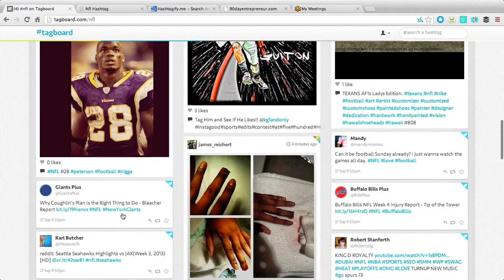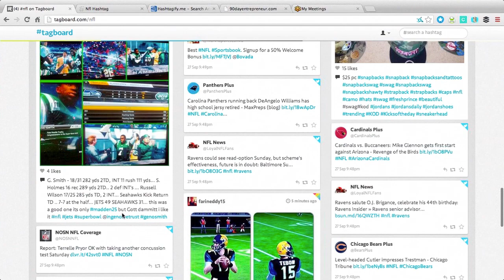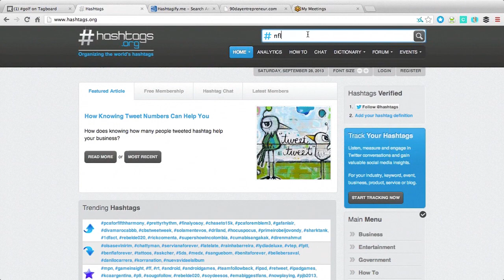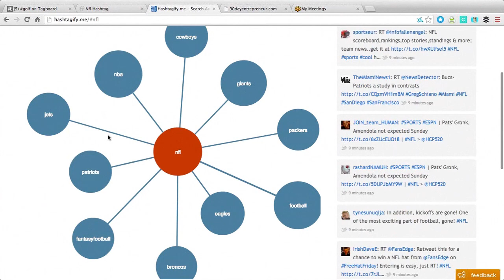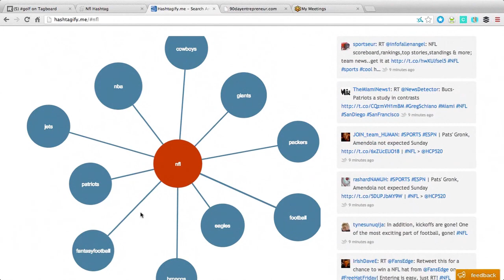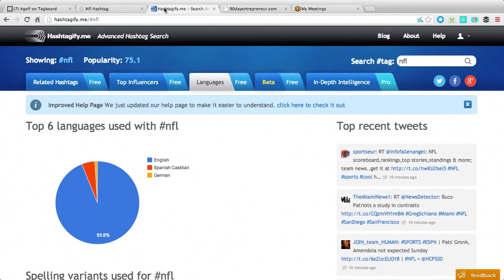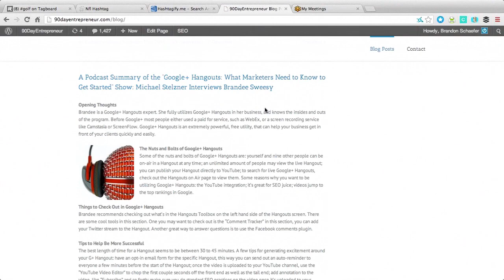3 Hashtag Services that Will Help You Search and Find Relevant Hashtags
This video will help you understand what a hashtag is, how to use a hashtag, and how to do a hashtag search.

to a reference article I recently wrote about hashtags that goes into more detail. To make it even easier, I've cut and pasted it below for your easy viewing reference as well.

What's a Hashtag? How to Use Them? How to Do a Hashtag Search?

What's the Deal With All the Hashtags?
You see them all over the place: on TV commercials; on TV shows; on billboard signs; on cardboard shipping boxes; and everywhere else that you can imagine. Why are they so prevalent in todays world? I'll jump into further detail in the paragraphs below. As usual, if my mom isn't able to understand what in the world I'm talking about, I'm going too far in depth, so I'm going to keep it simple and sweet.

What's the Simple Definition of a Hashtag?
A hashtag is a word or phrase that starts with the # sign.

What Networks do Hashtag Searches Work On?
The primary social media channels supported are: Twitter; Instagram; Facebook; Google+; Pinterest; Tumblr; Flickr; and Vine. Things are changing all the time, so by the time you read this article, another few networks may have been added. If you know of one, drop me a note in the comments and I'll be sure to update the article.

What Does a Hashtag Actually Do?
Hashtags provide a way for people to search and group similar messages together. For example: London allows people and businesses to search for any conversations that people are participating in about London.

How Does a Hashtag Benefit a Business?
Hashtags benefit businesses because they can simply post a hashtag, then search for the hashtag of interest, and immediately engage with customer conversations in real time. For example: I am an employee of Porsche and I want to see what type of chatter is going on via the web about our new model. I'd simply search porsche911 and I'd immediately see who is talking about our new model.

How Does a Hashtag Benefit a Consumer?
Hashtags give the consumer an edge on staying up to date with the latest conversations as well. For example: you're a Dallas Cowboys fan and you want to get pumped up before a game and get involved in real time conversations with people that love the Dallas Cowboys as well. All you'd need to do is search for the hashtag dallascowboys and jump in on the conversation.

How Can I Do a Hashtag Search Myself?
There are currently a few services: Tagboard.com; Hashtagify.me; and Hashtags.org. My personal favorite choice thus far is TagBoard.com, it's simple, easy, and effective.

Closing Comments
Hashtags are definitely trending and I don't think the explosion of use has actually occurred yet. For businesses looking to use hashtags, here are a few simple tips: be consistent with the hashtags you use; search for live conversations pertaining to your specific hashtag, and get engaged in the conversations; and only use a maximum of two hashtags in any social media post. Remember, we live in a technology world that changes daily, everything I'm saying may be out-of-date by tomorrow. Please do me a favor: if you can add anything to this article or update anything, please leave a comment for me and I'll include it in the next article update.

My name is Brandon Schaefer, I've busted my hump for the past 15-years breaking through barriers that no one ever thought was possible. I'm giving back what I've learned through the years, so you don't have to go through the same trials and tribulations that I did. My goal is to help propel you into reaching your goal as fast as you possibly can. Leave me a nice note in the message and I'll be sure to follow up with you in a timely manner. I look forward to lending a hand and helping you out as much as I possibly can. We'll do it together, I assure you one-hundred percent.